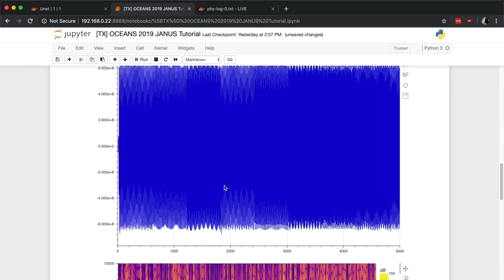OCEANS'19 JANUS Tutorial - Highlights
Highlights of the tutorial on JANUS held at Oceans'19 conference in Marseille, France.

Janus is the first (and so far only) international digital underwater communications standard for
manned and unmanned maritime systems – bootstrapping underwater networks and UIoT.